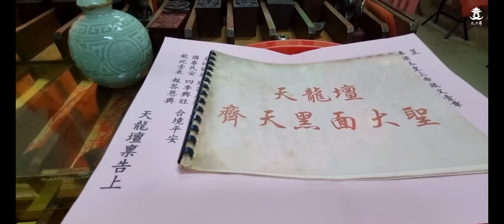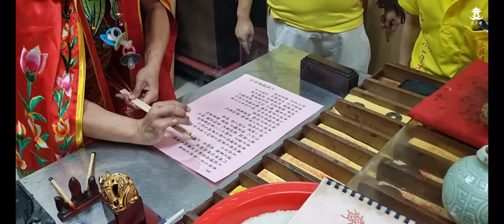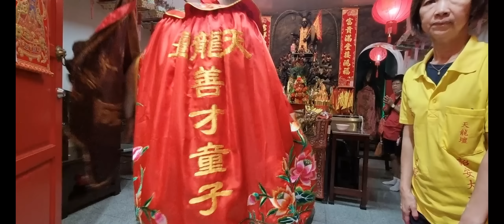[七少赴庙会] 父传子承，天龙坛庆齐天黑面大圣暨诸位众神千秋，请神咒与善才童子起乩让七少爷体验了本地民间信仰的另一种文化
七少爺
用文字| 攝影 | 視頻
分享 廟宇文化與傳承 的故事

請點贊 | 分享 Please | Like | Share